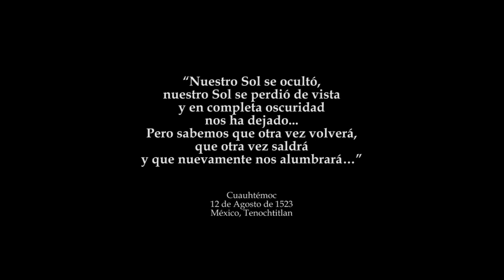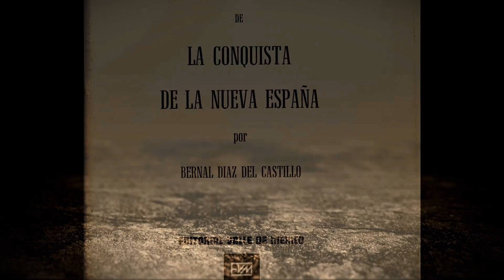CUAUHTÉMOC - Emperador Azteca - Movie Teaser (Presentación Fílmica FULL HD 1080p)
SHAMDARA FILMS
P r e s e n t a: "CUAUHTÉMOC, Emperador Azteca"

Video promocional enfocado a la presentación oficial del proyecto "CUAUHTÉMOC, Emperador Azteca". Dirigido al público en general, inversionistas, distribuidores, actores, técnicos y profesionales de la industria del cine en México y el mundo.

Una película de:
DANIEL DÄLIGER

Idea Original / Guión Cinematográfico:
ENRIQUE GONZÁLEZ RUBIO MONTOYA

Productores Ejecutivos:
JULIO TAMEZ

Postproducción / Efectos Visuales / Diseño de Audio
SHAMDARA DIGITAL

Música Original:
ANTONIO ZEPEDA